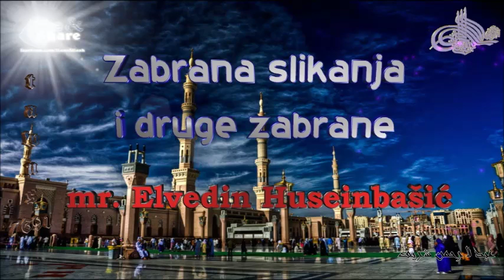Zabrana slikanja i druge zabrane - mr. Elvedin Huseinbašić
RIJADU-S-SALIHIN 11. dio - (Zabrana slikanja i druge zabrane) - mr. Elvedin Huseinbašić